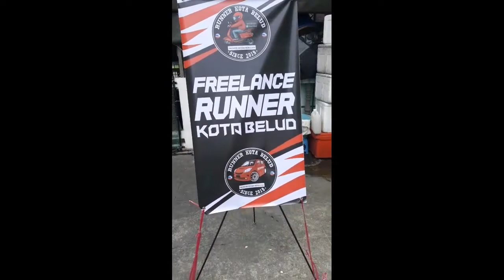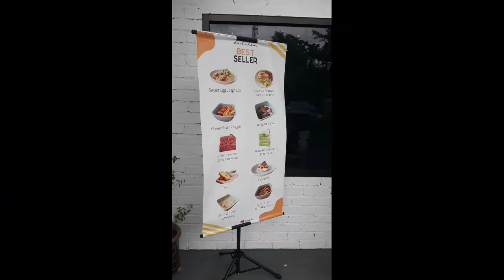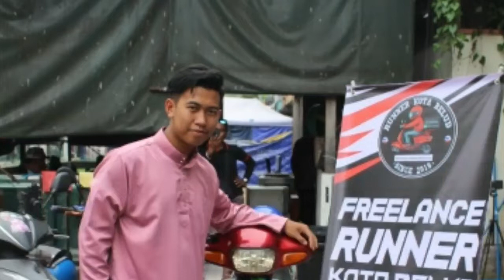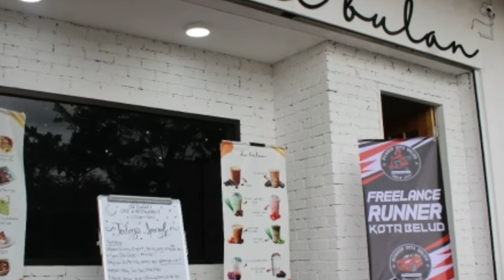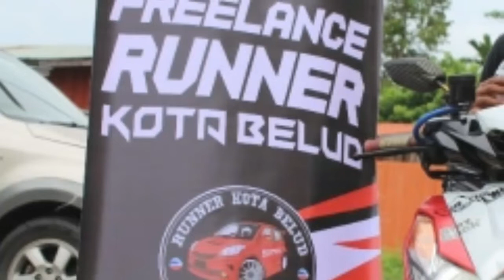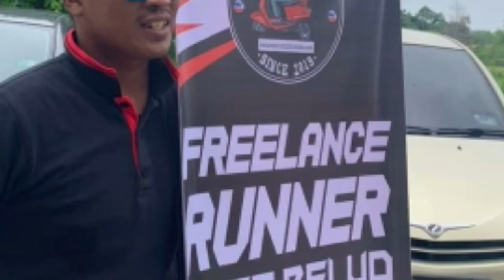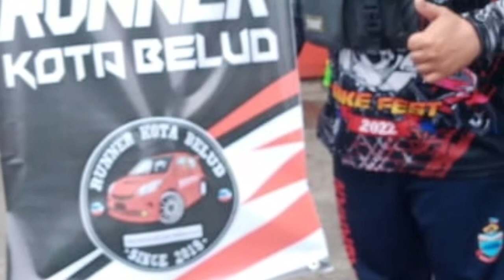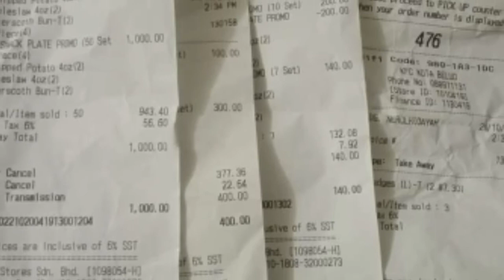Sehari bersama runner KB